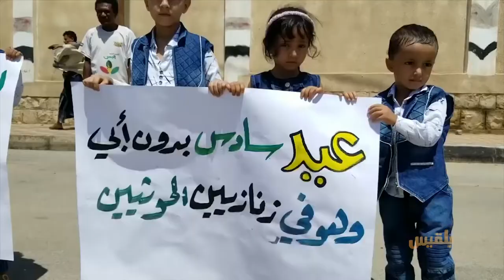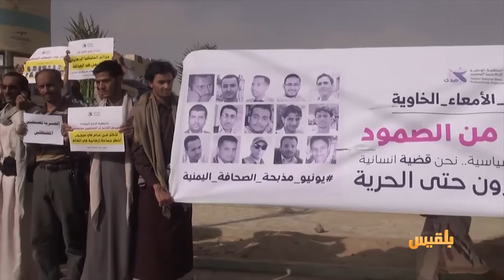في يوم الصحافة اليمنية..صحفيون خارج حماية القوانين الدولية | تقرير: محمد عبد المغني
في التاسع من يونيو من كل عام,  يوم الصحافة اليمنية، يواجه الصحفيون في اليمن تحديات عديدة جراء استمرار الانتهاكات بحقهم.
ويأتي هذا اليوم بالتزامن مع تدهور أوضاع عشرات الصحفيين الذين تضرروا بسبب الاختطافات و الاعتداءات، وحرمانهم من مزاولة عملهم، فيما غادر اخرون البلاد نتيجة تلك الانتهاكات.
نقابة الصحفيين اليمنيين جددت مطالبتها بإطلاق سراح اثني عشر صحفياً مختطفين لدى مليشيا الحوثي، وصحفي مختطف لدى تنظيم القاعدة مطالبة بإطلاق رواتب كافة العاملين في وسائل الإعلام...